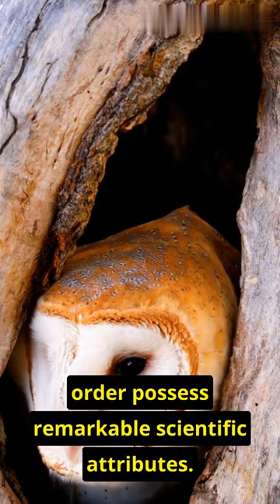Masters of the Night: Unveiling the Secrets of Owls / Guardians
Owls, belonging to the Strigiformes order, possess remarkable scientific attributes. Adaptations for nocturnal hunting include specialized feathers for silent flight and enlarged eyes with high rod cell density for night vision. Asymmetrical ear positioning aids precise sound localization for hunting. Powerful talons and sharp beaks enable efficient prey capture. These birds of prey contribute to ecosystems by controlling rodent populations. Their diverse species and behaviors intrigue scientists in ornithology and ecology, shedding light on predator-prey interactions and adaptation. Owls' scientific significance lies in their role as nocturnal hunters and their impact on balancing ecosystems.